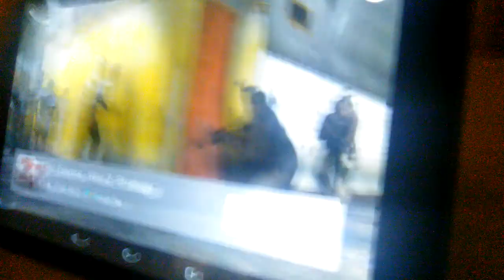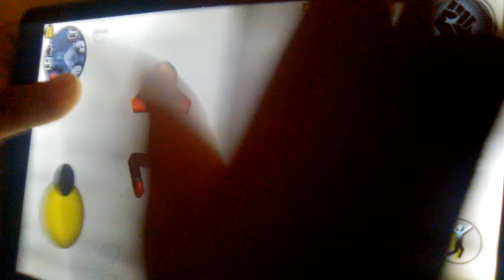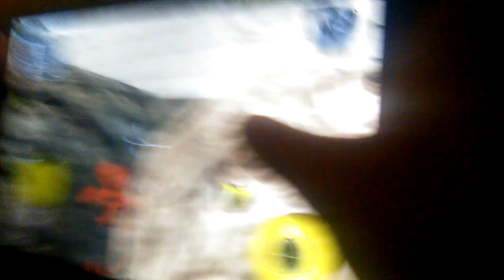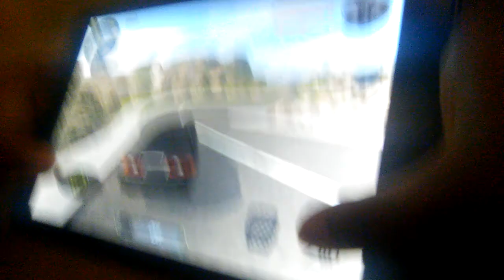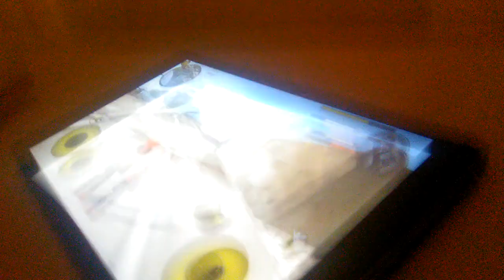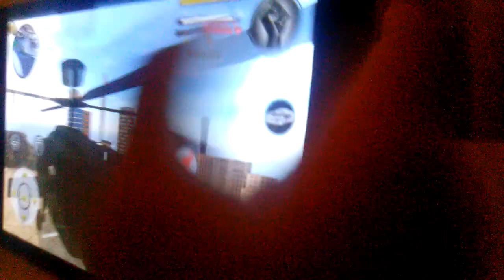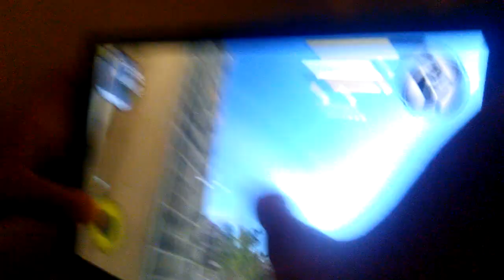Playing Rope hero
Grappling hook